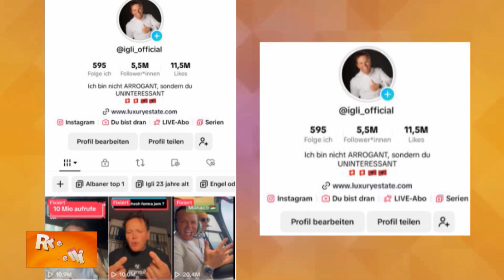Habit shqiptari / Fiton 85 mijë euro në muaj, 'Mbreti' i TikTok-ut po bën namin: Ja si...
Në skype nga Gjermania me "Mbretin" e Tik Tok-ut , Igli Schroder, i cili po bën namin me fitime marramendëse nga biznesi online. Ai numëron mbi 5.5 milion ndjekës

Igli Schroder, jeton prej vitesh në Gjermani dhe është i futur në botën e biznesit dhe sipërmarrjes. Për të gjithë ata që kanë rrjete sociale si TikTok, e njohin mirë Iglin që është bërë një fenomen viral për shumë ndjekës të tij. Shumë e njohin dhe si "Mbreti" i TikTok pasi aktualisht ka 5.5 milion ndjekës. Sa herë që ai futet online, numri i ndjekësve dhe i reagimeve është shumë i madh. Igli është shumë i fokusuar në biznesin online dhe njihet si një njeri shumë i motivuar në punën e tij, duke mos humbur kohë që t'a shijojë pa lodhje. Ai e ka nisur TikTok-un si shaka, i shtyrë nga nipi, ku më pas pa që kishte një audiencë të madhe që e ndiqte. Synimi i tij është që të shkojë në 10 milion ndjekës në TikTok.